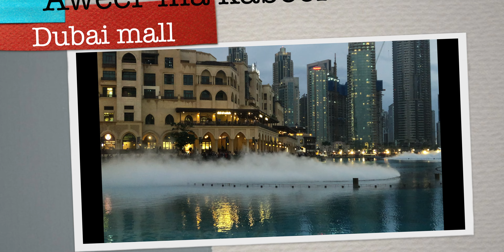BURJ KHALIFA Dubai Fountain: The stories behind the music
Dubai’s world-famous dancing fountain has been drawing vast crowds, all these and more have been called upon to supply the soundtrack for what has become the single most popular tourist attraction in a city not short of spectacles or experiences.